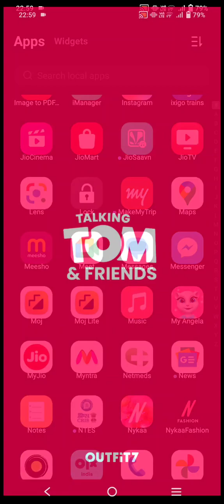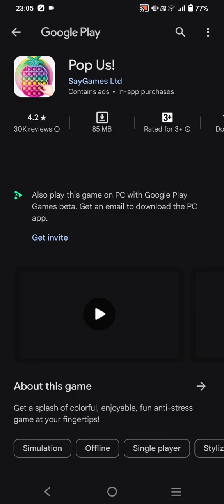My Talking Angela game clip 😂